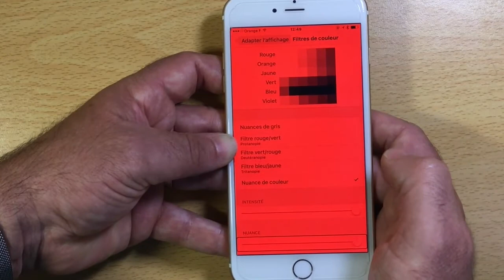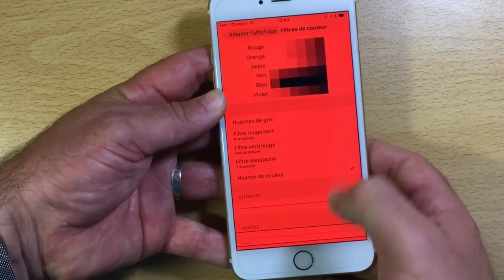Les Nouveautés IOS 10 Présentation Des Ecrans Couleur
Salut à tous Apple à penser encore une fois un handicap qui parfois très compliqué le daltonisme maintenant des couleurs sont proposés avec différents tons IOS 10 et vraiment une révolution pour les personnes handicapés Merci Apple.